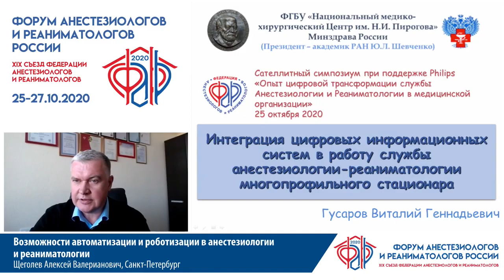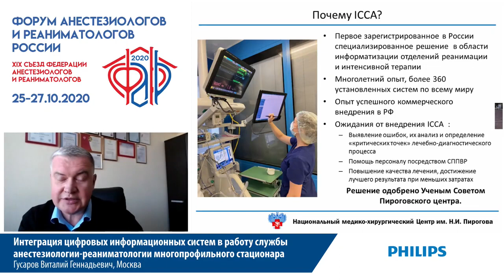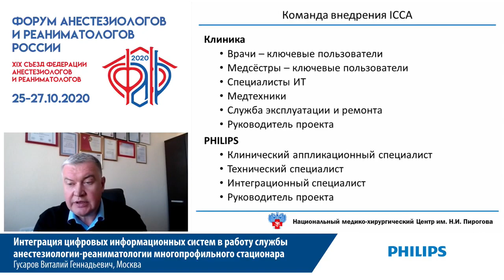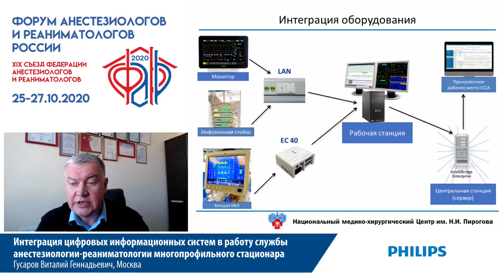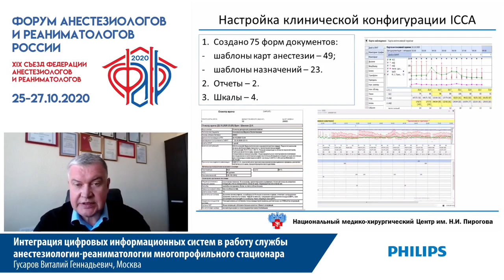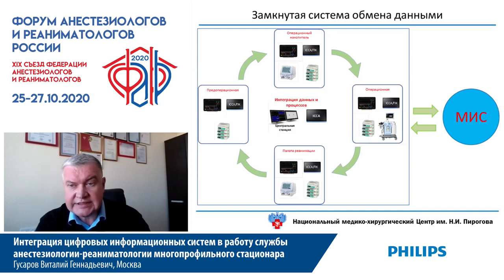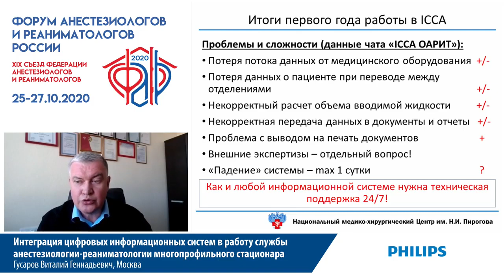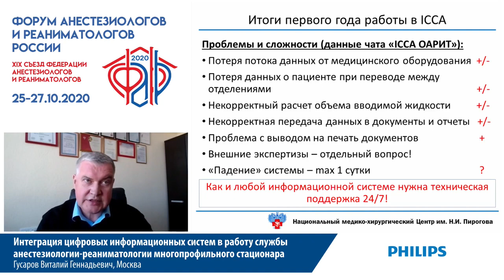Цифровые системы в ОРИТ Гусаров В.Г.